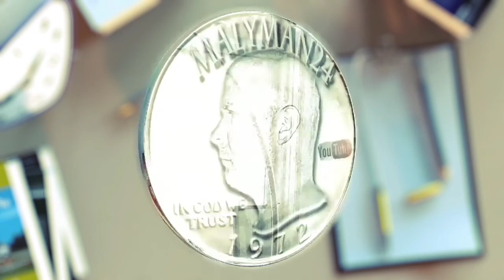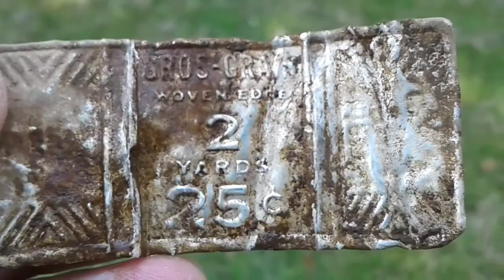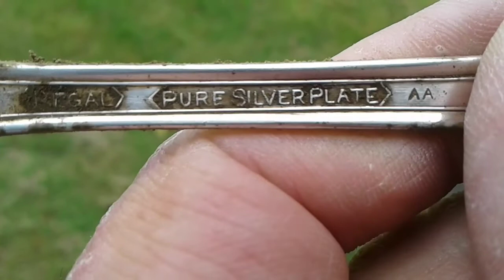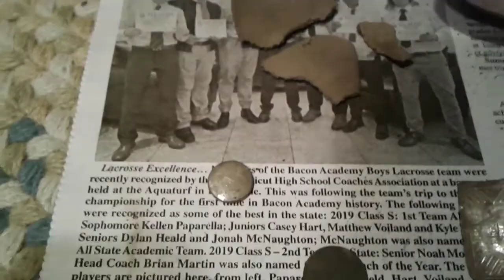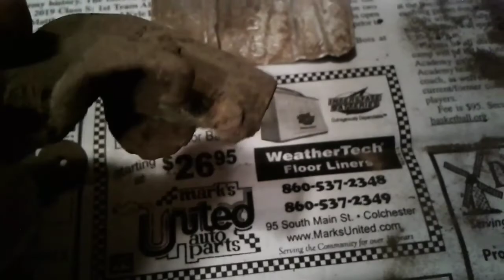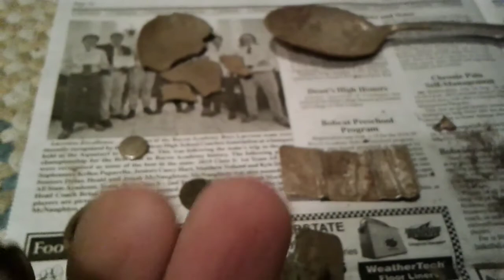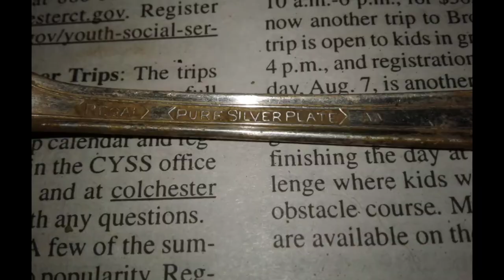Here kitty kitty kitty kitty. Ricky I don't think that's a cat.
This is just a quick hunt Sunday after work with Ricky 91° but we still had a little fun